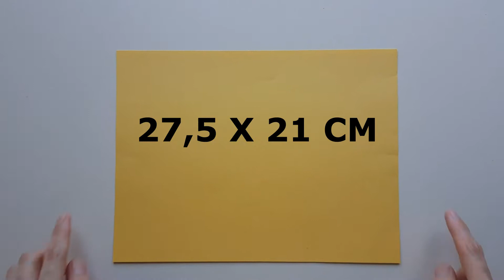ORIGAMI PENCIL BOX WITH CATS - DIY - How to make handmade paper arts.